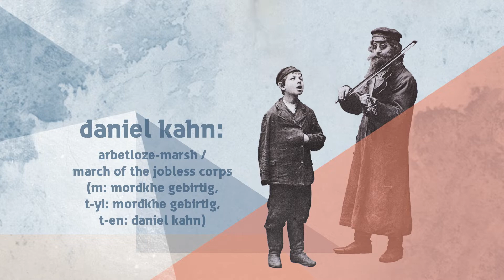5/7: arbetlozer-marsh/march of the jobless chorps w/ lyrics (m. gebirtig/d. kahn) - 3. fym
daniel kahn:
arbetloze-marsh /
march of the jobless corps
(m: mordkhe gebirtig,
t-yi: mordkhe gebirtig,
t-en: daniel kahn)

by mordkhe gebirtig (m & t-yi) & daniel kahn (t-en)

a production for the 3. festival yidishe muzik - klezmer lyrics & tunes stuttgart/germany 2020

arbetloze-marsh

lyr_yid & m: mordekhay gebirtig       kroke/krakow, ca. 1930

1. eyns tsvey dray fir
arbetloze zenen mir.
nisht gehert khadoshim lang
in fabrik den hamer klang.
s’lign keylim kalt fargesn
s’nemt der shaver zey shoyn fresn.
geyn mir arum in gas
I: vi di gvirim pust un pas. :I

2. eyns tsvey dray fir
 arbetloze zenen mir.
on a beged on a heym
undzer bet iz erd un leym.
hot nokh ver vos tsu genisn
teylt men zikh mit yedn bisn.
vaser vi di gvirim vayn
I: gisn mir in zikh arayn. :I

3. eyns tsvey dray fir
arbetloze zenen mir.
yorn lang gearbet shver
un geshaft alts mer un mer
hayzer shleser shtet un lender
far a heyfele farshvender.
undzer loyn derfar iz vos?
I: hunger noyt un arbetloz. :I

 4. eyns tsvey dray fir
ot azoy marshirn mir!
arbetloze trit nokh trit
un mir zingen zikh a lid
fun a land a velt a naye
vu es lebn mentshn fraye.
arbetloz iz keyn shum hant
I: in dem nayen frayen land. :I

lyr-en: daniel kahn, berlin, 2011

well, one, two, three, four,
join the marching jobless corps!
no work in the factories
no more manufacturing
all the tools are broke and rusted
every wheel and window busted.
through the city streets we go
I: idle as a ceo. :I

we don’t have to pay no rent
sleeping in a camping tent.
dumpster diving don’t take money
ev’ry bite we share with twenty.
let the yuppies have their wine!
I: bread and water suit us fine. :I

worked and paid our union dues,
what did years of that produce?
houses, cars and other shit
for the riches’ benefit.
what do workers get for pay?
I: hungry, broken, thrown away. :I

pick yourselves up off the floor!
unemployment marches on,
so we will sing a marching song
for a land, a world of justice,
where no cop or boss can bust us.
there’ll be work for every hand
I: in a new and better land. :I

Arbeitslosenmarsch
tr_de: von seltmann / kunze

1. eins, zwei, drei, vier -
arbeitslose sind wir.
nicht gehört monate lang
in der fabrik den hammerklang.
es liegen werkzeuge, kalt, vergessen,
es wird sie der rost bald fressen.
wir gehen auf der straße herum
wie der reichen müßiggang.

2. eins, zwei, drei, vier –
arbeitslose sind wir.
ohne kleidung, ohne heim,
unser bett ist erde und lehm.
hat noch jemand was zu genießen,
teilt man sich jeden bissen.
wasser wie die reichen wein
schütten wir in uns hinein.

3. eins, zwei, drei, vier –
arbeitslose sind wir.
jahre lang schwer gearbeitet
und immer mehr geschaffen:
häuser, schlösser, städte und länder
für ein häufchen verschwender.
unser lohn dafür ist was?
hunger, not und arbeitslos.

4. eins, zwei, drei, vier –
aber jetzt marschieren wir!
arbeitslose, schritt um schritt,
und wir singen uns ein lied
von einem land, einer neuen welt,
wo freie menschen leben.
arbeitslos ist keine einzige hand
in dem neuen, freien land.